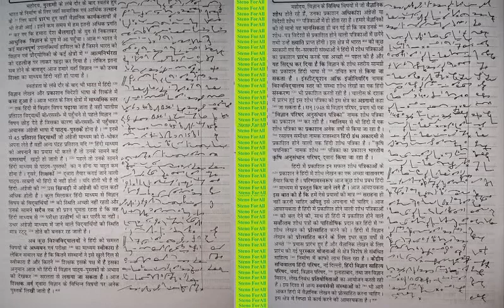🔴 ||आशुलिपि मासिक पत्रिका 05 & 06 || (2) Rishi, Manak, Singh, Vishisht, Pitman Outline || 80 WPM ||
अंक 02- प्रतिलेखन संख्या 05 और 06

प्रतिदिन की रात्रि में 9:30 OR 10:00 बजे लाइव क्लास स्पेशल. फॉर राजस्थान हाईकोर्ट

PDF Link... पी.डी.एफ.(फोटो/इमेज़) डिक्टेशन के अन्त में ही दिया गया है। वीडियो प्ले करने के पश्चात् अंत में देखें.

WhatsApp group link for Girls: -(We have a separate Group for Girls in Hind or English. If any Girls candidate want to join
Given No. & also write in which group do you want to join.)
WhatsApp group link for boys: - To join my WhatsApp Group (Hindi Stenography)

Timing:-
• (हिन्दी डिक्टेशन @ 80 / 70 श. प्र. मि. हिन्दी लीगल राजस्थान हाई-कोर्ट व अन्य आशुलिपि स्किल परीक्षा)
• (English Dictation @ 80 WPM for Rajasthan High court & Various other skill tests)
• (हिन्दी डिक्टेशन @ 40-60 श. प्र. मि. शुरुआती लेवल के छात्र / छात्राओं केलिए)
• (English Dictation @ 40-60 WPM for beginners)
• (हिन्दी आशुलिपि नया बैच प्रारम्भ 05-सितंबर-2020 डॉ. गोपालदत्त बिष्टजी की विशिष्ट प्रणाली जिनके नाम सबसे अधिक आशुलिपि में गति 250 श. प्र. मि. का ख़िताब है।) इस बैच में डॉ. गोपाल दत्त बिष्ट जी की पुस्तक के सभी अध्याय व अभ्यास समाप्त होने के पश्चात् अन्य प्रणालियों का भी प्रयोग हम बताएंगे.
• (English Stenography, New Batch start 05-Sep.-2020 Pitmen New Era) after completed this book we start Dr. G.D. Bist's Simple Shorthand.
• (हिन्दी डिक्टेशन @80 श. प्र. मि. आई. टी. आई. / I.T.I.)
• (हिन्दी डिक्टेशन @100 श. प्र. मि. एस. एस. सी. सी.  ग्रेड, और यू. पी. एस. सी.)
• (English Dictation @ 160 WPM for Parliamentary Reporter)
• (हिन्दीडिक्टेशन @ 160 श. प्र. मि. पार्लियामेंट्री रिपोर्टर / प्रतिवेदक / वृत्त-लेखक पद)
• (English Dictation @120 WPM for Delhi District Court or "B" & "C" Grade Steno-Skill.